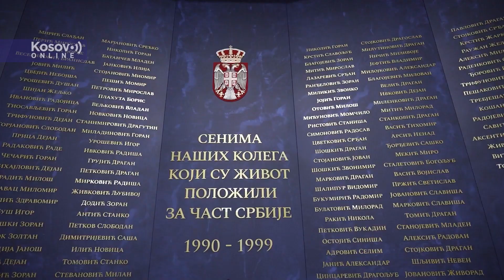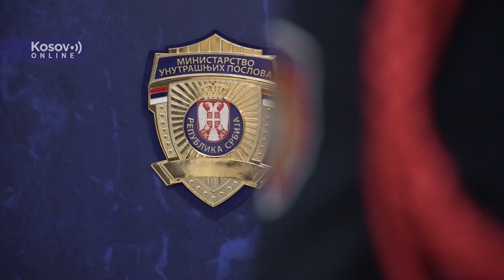Beograd, Ministar Gašić položio venac ispred Memorijalnog zida